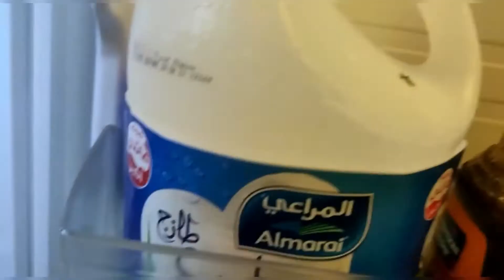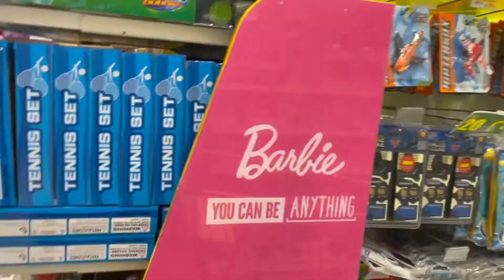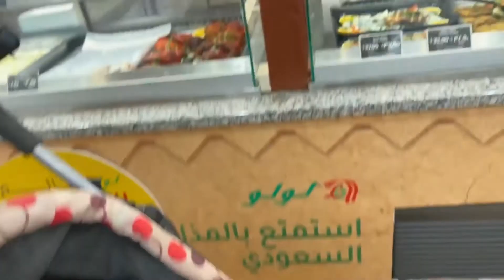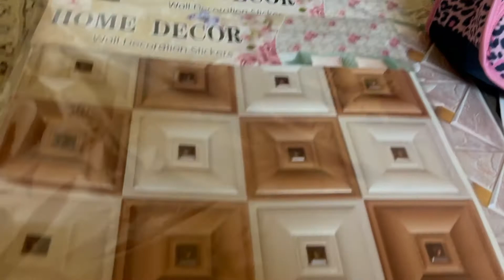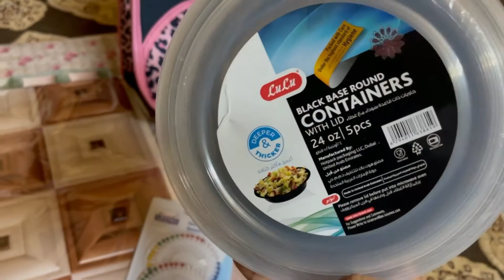Atyaf Mall || Lulu hyper market|| Weekly grocery || Grocery Shopping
Atyaf mall/ Lulu hypermarket || grocery shopping| Indian mom life||
 U can watch in my video my weekly grocery shopping

Background music
Credits = Vita app, Sellbuy music